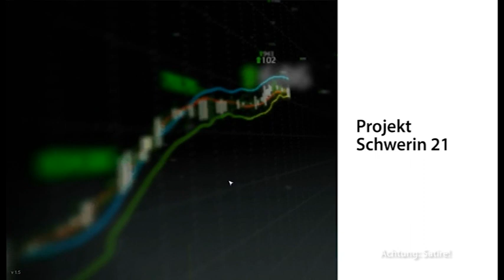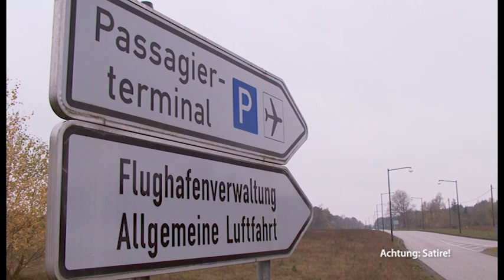Schweriner U-Bahn Projekt: Sightseeing von unten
Seit Jahrzehnten liegt das Schweriner U-Bahn-Projekt in der Schublade

Das Projekt Schwerin 21 läuft an - unter der Landeshauptstadt wird ein U-Bahn-Netz errichtet. Auch ein touristischer Mehrwert ist damit verbunden.